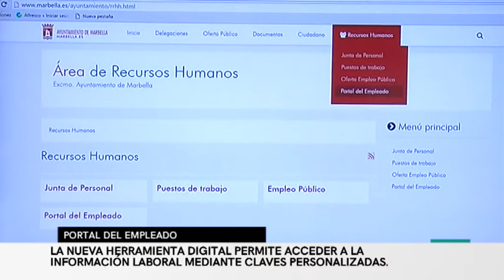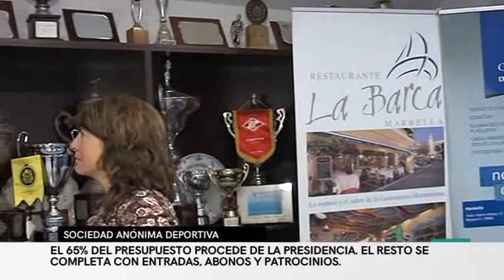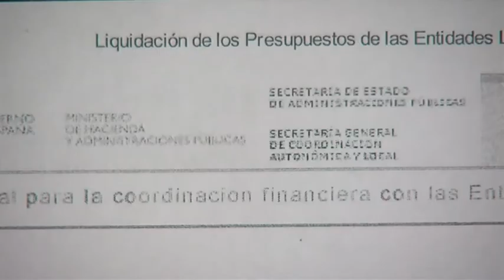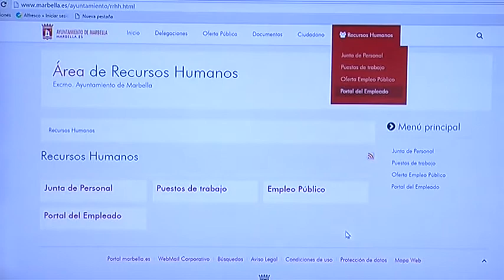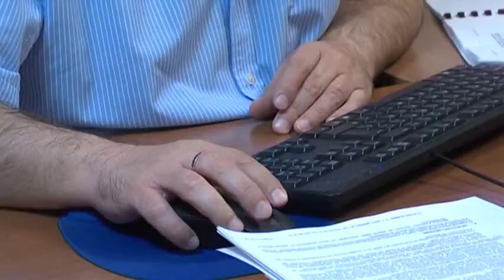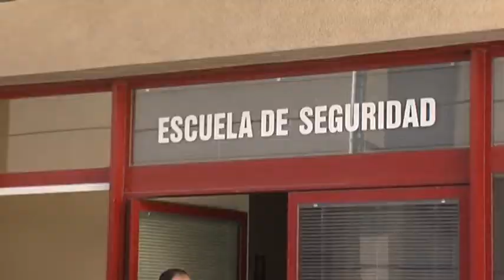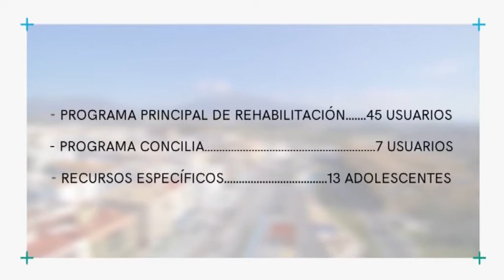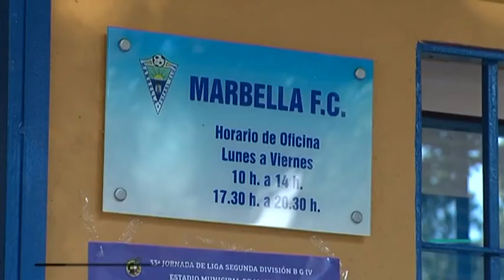Informativo Radiotelevisión Marbella, 6 abril 2016